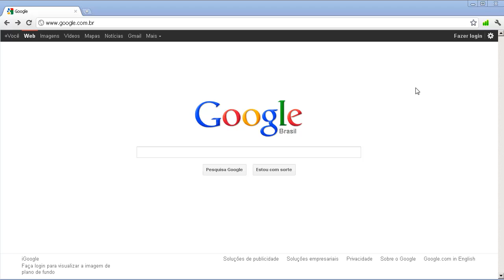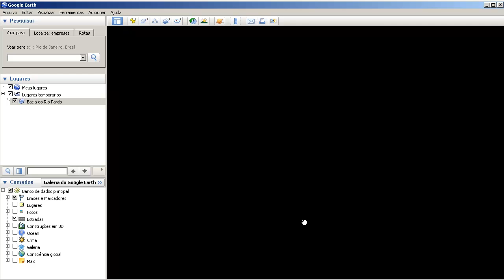Inserindo um mapa no formato UTM dentro do Google Earth